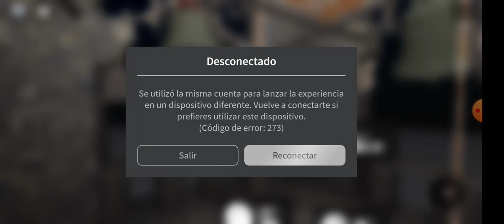jugando campanas pt1